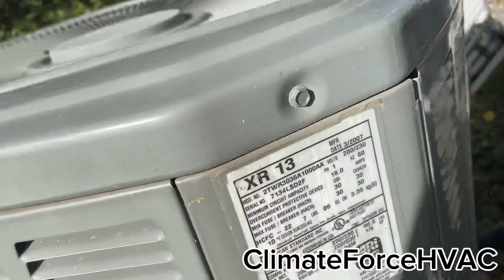SHAKY 2007 Trane XR13 Running in Cool Mode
The singing Trane "I just wanna shake, shake, shake"